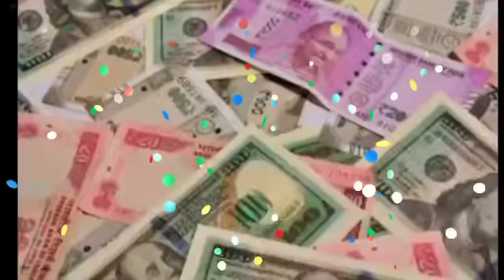कुम्भ राशि वालो कभी मत छोड़ना इस औरत का साथ, आपको महलो का राजा बना देगी | kumbh rashi